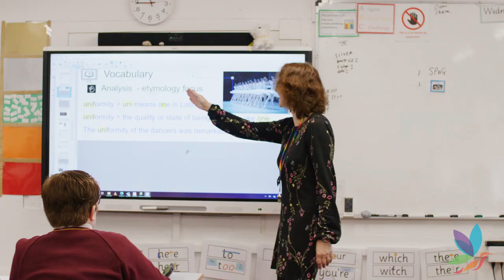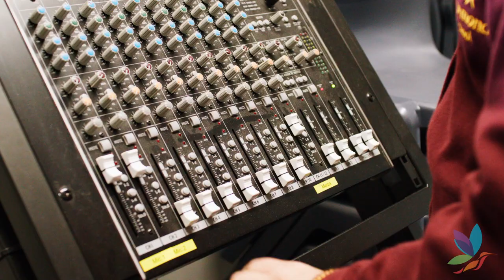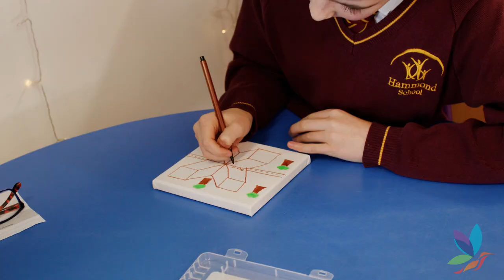Hammond Junior School Video